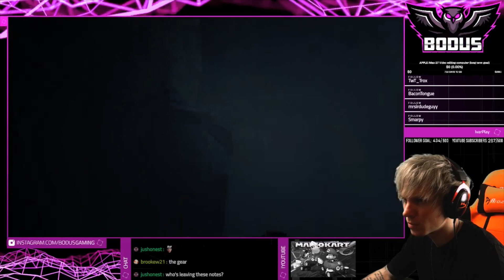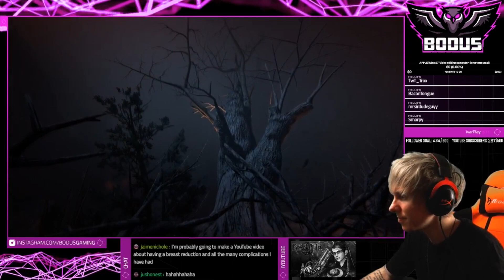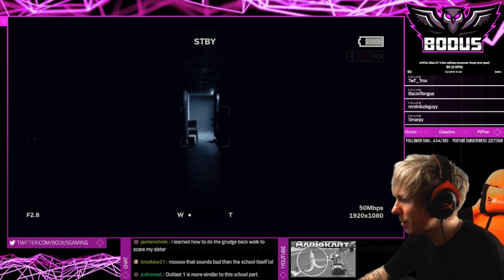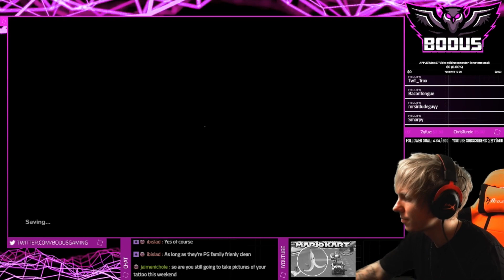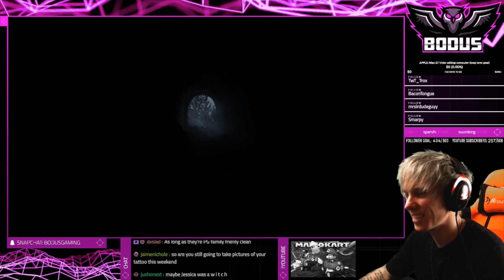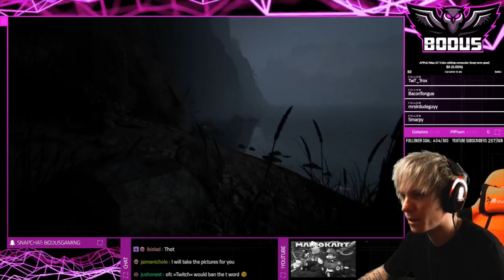OH NO NO NO NO!!! | Outlast 2 | #8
I played Outlast 2 on stream during our horror month over at Twitch, and this game is truly messed up. It's actually really good and slowly but steady gets under your skin.